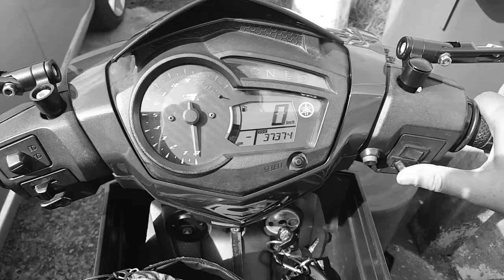Vlog 2020 Part 2 | RannzoChannel | Paint Remover | Servicing vacuum cleaner model Electrolux lite 2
Buy paint remover for the next project.
Servicing my vacuum cleaner,
It making a loud sound and the overload indicator is blinking.
After a while it will stop because too hot.
so i clear the blocking filter with air compressor
and the problem solve.

tulis panjang2 bukan torang baca pun..hahaha